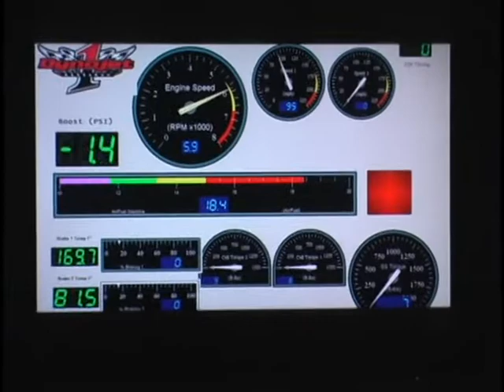Beyond Redline dyno day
Dyno day at Beyond Redline in Green Bay Wisconsin.